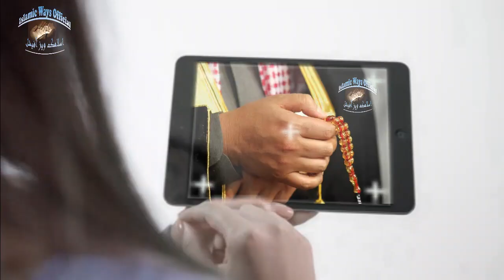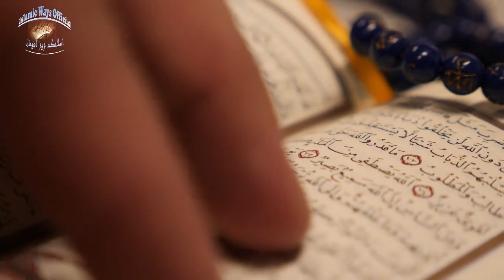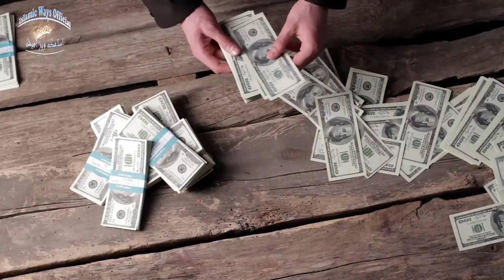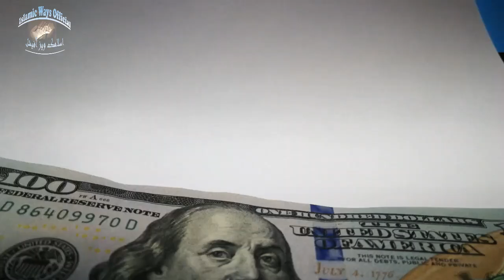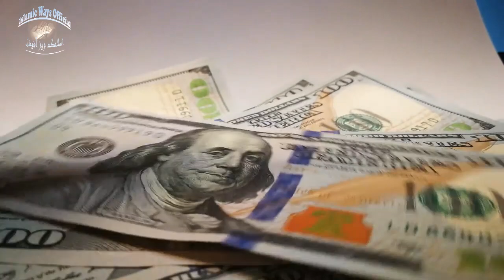Ya Malikul Mulk Special Wazifa for Rizq o Dolat - Islamic ways Official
I am sharing Ya Malikul Mulk Special Wazifa for Rizq o Dolat - Islamic ways Official